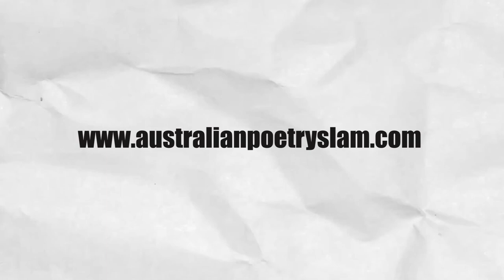Australian Poetry Slam Trailer 2020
This is it! The 2020 APS National Final is here!  Watch live 8pm Saturday 14 November.
Grab your tickets, get comfy and tune in to the virtual stage An incredible line up of 16 poets from across Australia compete for the title of 2020 Australian Poetry Slam Champion!